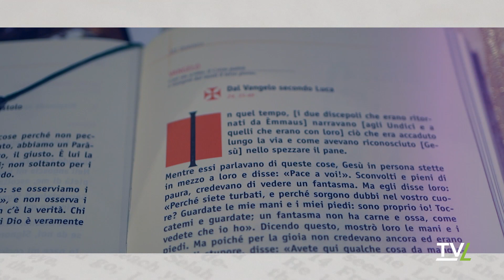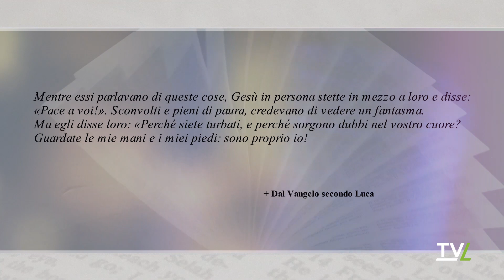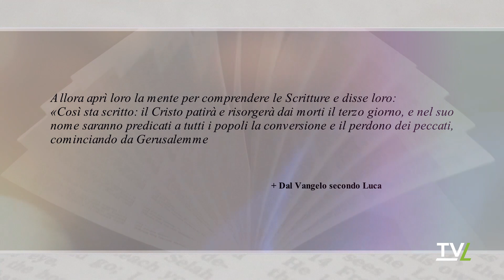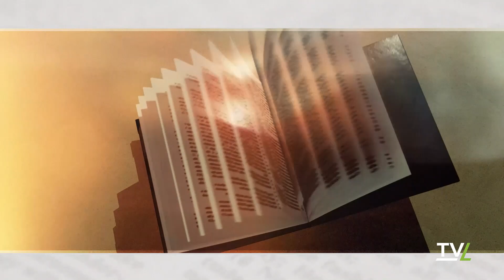Posso dirti la Parola 13/04/2024